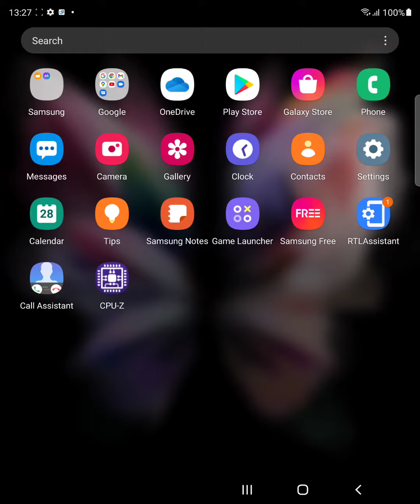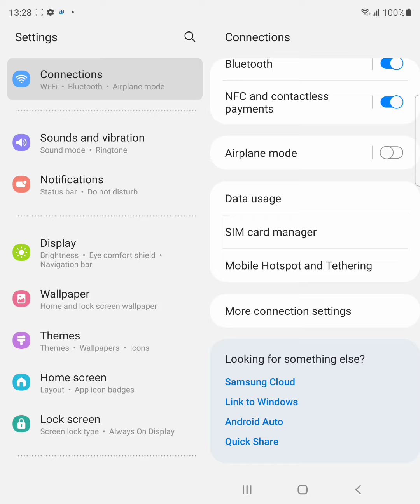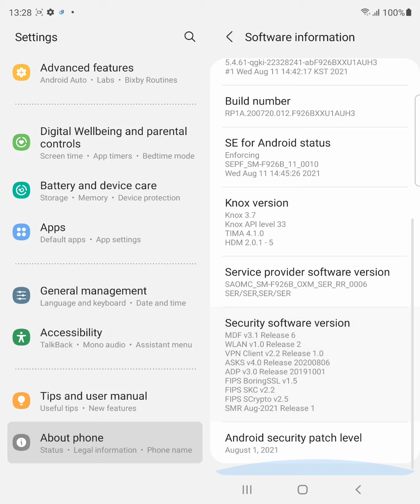Samsung Galaxy z Fold 3 Incoming Call via Call assistent